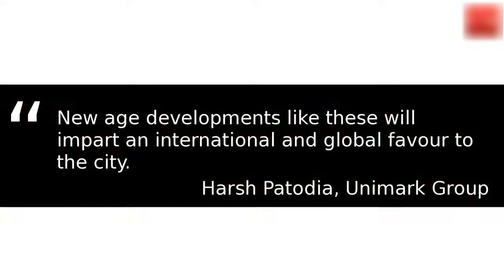INDIA COMPETITING WITH THE WORLD IN INFRASTRUCTURE | Kolkata - INDIA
LOVE FOR INDIA AND THE PEOPLE OF THE NATION.
WELL DONE !!!